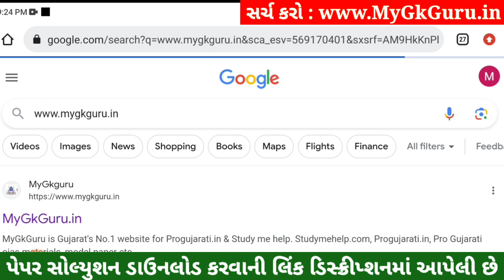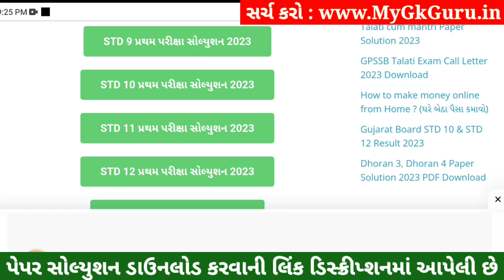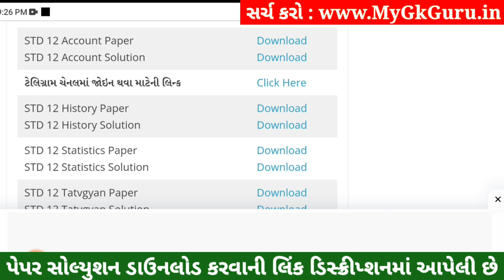STD 12 Account Paper Solution 2023 100 Marks, STD 12 Account First Exam Paper Solution 2023 October